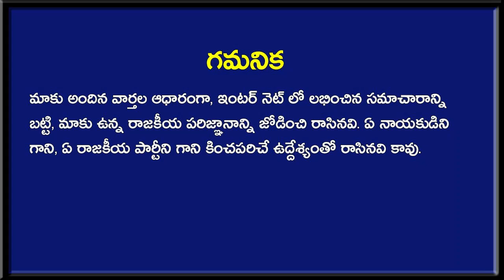బ్రహ్మాండమైన శుభవార్త వచ్చేసింది : టీడీపీ లోకి జూనియర్ ఎన్‌టి‌ఆర్ ? | Jr NTR In TDP | Newsmarg